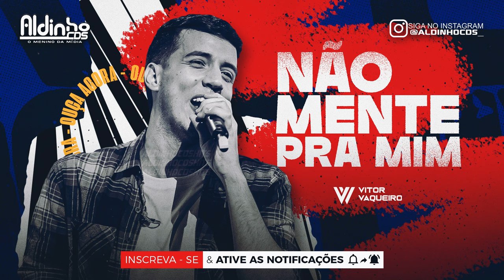NÃO MENTE PRA MIM - VITOR VAQUEIRO (MÚSICA NOVA)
Cantor: Vitor Vaqueiro
Versão: Forró

se não está de acordo com este vídeo, envie-nos um e-mail aldinhocds1gmail.com, pedindo a remoção, será removido sem exceção.